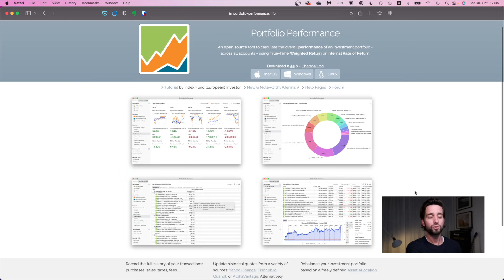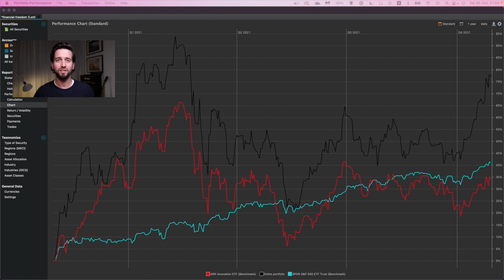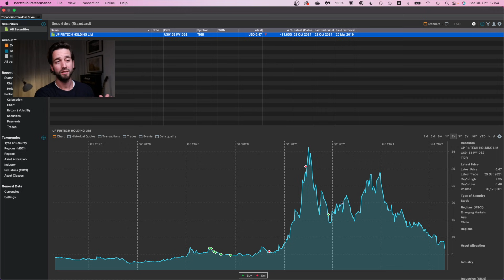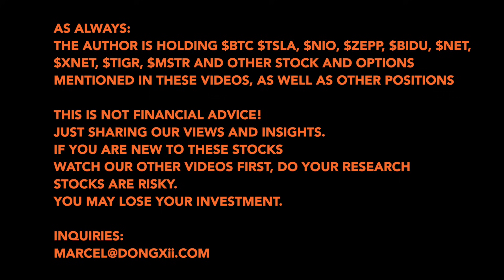😅 Will my Portfolio keep Outperforming Cathie Wood's ARK Invest?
Let's talk my portfolio performance and strategy.